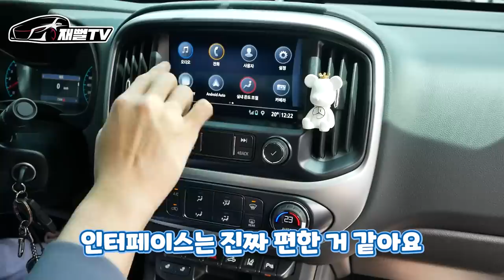엄청난 카푸어 등장! 40대에 무직. 차를 사기위해 중성화 수술을 한 남자...(쉐보레 콜로라도)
오랜만에 강력한 카푸어가 등장했습니다
역시 세상은 넓습니다.